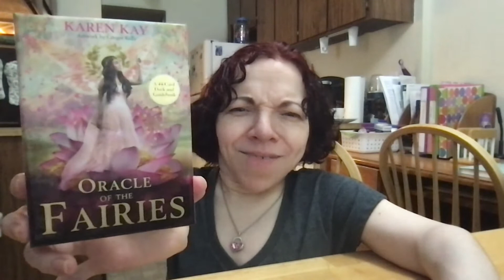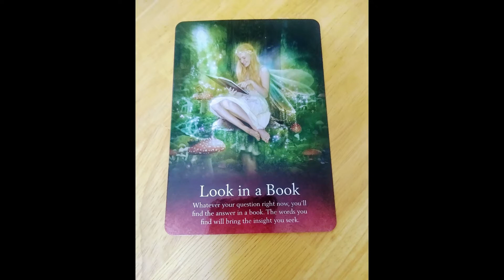Crystals & Cards | Oracle Card Reading | For The Week of June 27, 2021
Crystals & Cards is back with an Oracle Card Reading for the week of June 27, 2021...

Here, we do a one card draw to give a sense of direction for this upcoming week. Take what resonates for you & discard the rest.

🧚🏼‍♀️ The deck used is Oracle of The Fairies by Karen Kay

Today’s Music: Safe Momentum - Imprismed from

─── ･ ｡ﾟ☆: .☽ . :☆ﾟ. ───

Don't have time to watch my videos? No problem, take it with you!

***Give this a like (or an upvote) if you enjoy this kind of content. It lets me know what videos give YOU value. It also helps my content have more of a presence in the algorithm. :)

💜 To know thyself is to know thy truth. 💜

─── ･ ｡ﾟ☆: .☽ . :☆ﾟ. ───

─── ･ ｡ﾟ☆: .☽ . :☆ﾟ. ───

─── ･ ｡ﾟ☆: .☽ . :☆ﾟ. ───